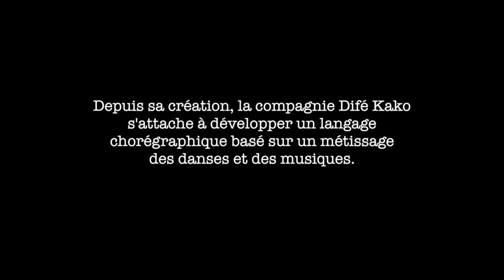Difé Kako / présentation de la compagnie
Créée en 1995 par Chantal Loïal et Nathalie Joco, la compagnie Difé Kako, compagnie de danse afro-antillaise compte plus d'une dizaine de pièces chorégraphiques à son répertoire. Elle anime également des conférences dansées, stages, un "bal konsèr", et participe à des actions pédagogiques auprès des scolaires et étudiants ainsi qu'aux carnavals tropicaux à Paris et dans les territoires d d'Outre-Mer.